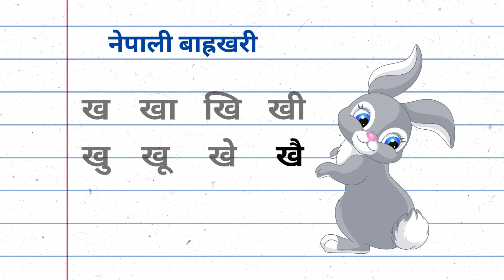Barakhadi | kha khaa khi khee | बाह्रखरी | ख खा खि खी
learn Nepali alphabet
Nepali alphabet song
Nepali alphabet
Nepali letters
how to write in nepali
alphabet learning in toddlers
Ka kha ga gha anga
k bata kamal kha kharayo
k kha ga gha song
alphabet song
Nursery Nepali
Learn Nepali Video
Nepali Alphabet Song
nepali learning for baby
nepali alphabet pronunciation
nepali varnamala
how to read nepali words
lyrics nepali
learn vocabulary